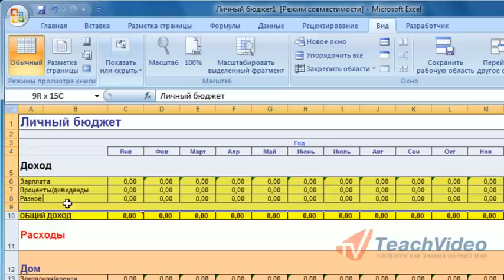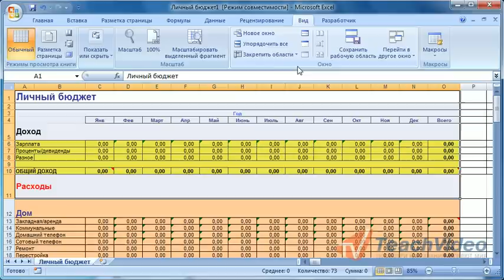Как закрепить область в Excel?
- еще больше обучающих роликов об офисе и работе с документами ответят на ваши вопросы на нашем сайте бесплатно!
При работе с большими таблицами в «Excel» вы можете закрепить необходимый вам столбец, строку или область, для того, чтобы легко сравнивать значение в таблице с заголовком многострочной таблицы.
Для закрепления области в окне открытого документа перейдите на вкладку «Вид» и в группе «Окно» раскройте список кнопки «Закрепить области».
В появившемся меню вы можете выбрать, как закрепление отдельных строк и столбцов, так и закрепление области значений. Выберите команду «Закрепить области».
Теперь зажмите левую кнопку мыши на первой ячейке необходимого диапазона и растяните область выделения, захватив необходимую группу ячеек.
Область будет закреплена. Убедиться в этом вы сможете, прокрутив страницу вниз с помощью колесика мыши или полосы прокрутки, расположенной справа.
Как вы можете заметить, выделенная область остается неподвижной на фоне изменяющего диапазона ячеек таблицы.
Отменить закрепление области вы сможете, также раскрыв список кнопки «Закрепить области» и выбрав команду «Снять закрепление областей».
Таким образом, вы сможете быстро закрепить необходимую вам область таблицы «Excel», значительно облегчив себе работу с документом.